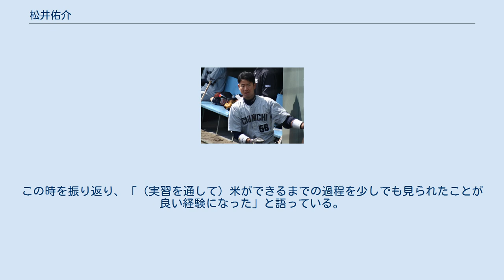松井佑介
松井 佑介（まつい ゆうすけ、1987年7月10日 - ）は、大阪府大阪市平野区出身の元プロ野球選手（外野手）。
右投右打。
 小3からソフトボールを始め、三塁手兼投手だった。
中学時代は大阪平野富士ボーイズに所属。
主にサードを守っていた。
 大商大堺高校では、1年夏からベンチ入りし、秋からレギュラー。
高校3年次の夏の決勝戦では、先発投手として辻内崇伸、平田良介、中田翔擁する大阪桐蔭に敗れ甲子園出場はならなかった。
投手としても143km/hの球を投げていた。
 大学は東京農業大学に進み1年春よりレギュラーとして出場。
強打・俊足・強肩の外野手として東都二部で通算98試合.310、104安打、20本塁打、63打点。
大学の同級生にELLYと安藤龍、1学年上に鈴江彬、2学年下に吉原正平、3学年下に髙木伴がいる。
 2009年のドラフト会議で中日から4位指名を受け入団。
同期入団で同姓の松井雅人がいるためスコアボード等の表記は「松井佑」と表記された。
 2010年、新人ながら開幕一軍入りを果たす。
3月27日の広島東洋カープ戦で、プロ初安打を放った。
 2011年、ウエスタンリーグ3、4月度月間MVPを受賞するなど好成績を残していたが、4月26日のオリックス・バファローズ戦で死球を受け右手首尺骨を骨折した。
復帰後の9月18日に一軍昇格を果たしたが8打数1安打と結果を残せず、9月28日に出場選手登録を抹消された。
 2012年、打撃を買われ、夏以降に一軍での出場が多くなる。
8月2日の読売ジャイアンツ（東京ドーム）戦で、杉内俊哉からプロ初ホームランを放った。
 2013年、初めて開幕戦に7番右翼手で先発出場を果たす。
4月19日の横浜DeNAベイスターズ戦で遊ゴロを打った際の違和感で途中交代、同月20日に左腹斜筋挫傷と診断され、出場選手登録を外れた。
 2014年は52試合に出場した。
 2015年は打撃不振で30試合の出場に留まり、2016年も14試合の出場に終わった。
 2017年は、シーズン中盤に出場選手登録されると、打撃好調を買われ、クリーンアップでスタメン出場することもしばしばあった。
シーズン全体では平田良介のケガによる離脱もあって、自己最高の56試合に出場し4本塁打・18打点を記録するなどキャリアハイの成績を残した。
 2018年は17試合の出場に留まった。
 2019年6月30日、武田健吾、松葉貴大との交換トレードで松井雅人と共にオリックス・バファローズに移籍した。
背番号は武田が着用していた中日時代と同じ56。
移籍後は7月に7試合に出場した以降一軍での出番はなかった。
7月20日の対福岡ソフトバンクホークス戦（福岡 ヤフオク!ドーム）で二保旭から移籍初本塁打を打ったが、この試合の初回に本塁打を打ったスティーブン・モヤ（松井らと同日に中日から金銭トレードで移籍していた）とのアベック本塁打となった。
 2020年、11月4日に球団から戦力外通告を受け、現役引退。
12月8日にオリックスの打撃コーチに就任した。
 左投手に強く、パンチ力が魅力の外野手。
アマチュア時代に50メートル走で6秒0を記録した俊足と強肩も武器である。
 ドラフト同期であり、同学年で同姓の松井雅人とのコンビは「W松井」と呼ばれた。
 現役時代はチームメイトからイジられたり、ツッコミ役を買っていた。
 ハスキーボイスの持ち主であり、松井自身もそれを売りにしている。
 東京農大時代を振り返り、松井は「（同硬式野球部は）明るく楽しい雰囲気で、上下関係もあまりなく、洗濯も自分のものは自分でやっていた」と語っている。
また、学生生活では経済学部生であったが、農業大学というだけあり、2週間ほど米農家に住み込みで実習に励んでいる。
この時を振り返り、「（実習を通して）米ができるまでの過程を少しでも見られたことが良い経験になった」と語っている。